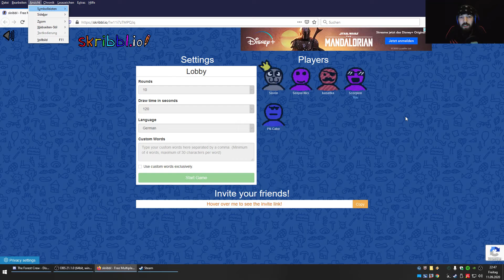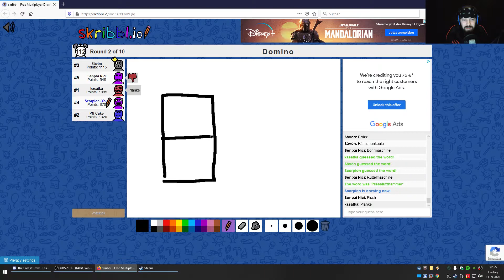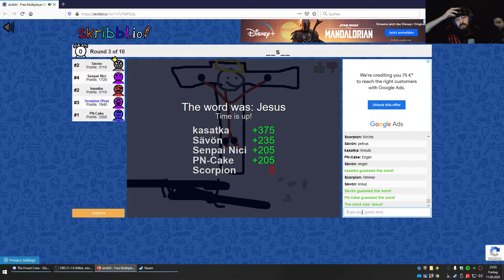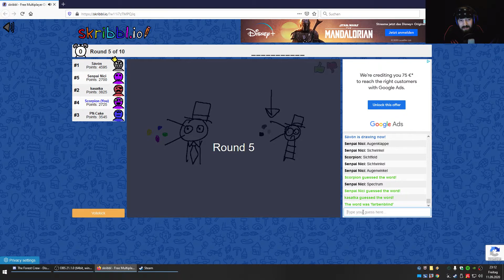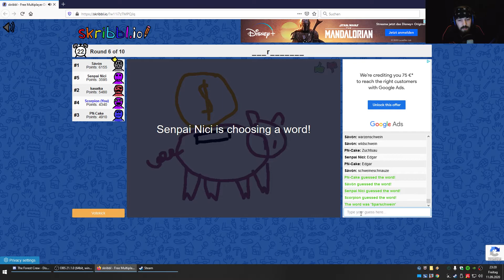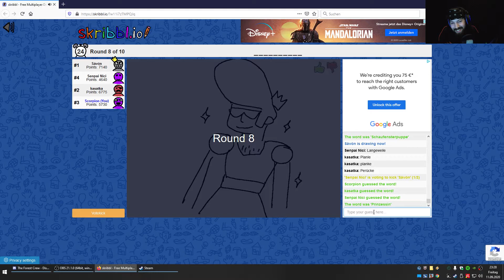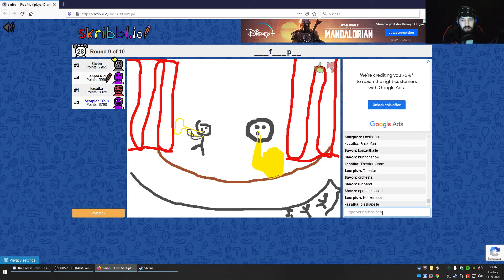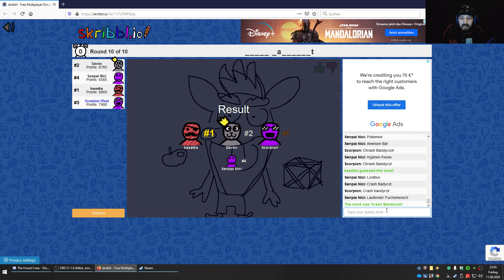Skribbl.io. - Jhonny Bravo